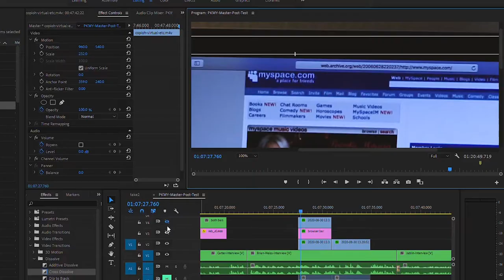What happens when I'm left alone with myself for too long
Nobody asked for your opinion, guy.

Starring: Pj Perez as Pj Perez
and Pj Perez and Also Pj Perez Who Couldn't Be Bothered To Change His Shirt or Put On Some Glasses Or Something